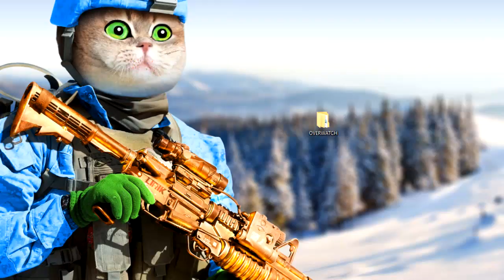Moira Bustin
Normie vid btw haHAA